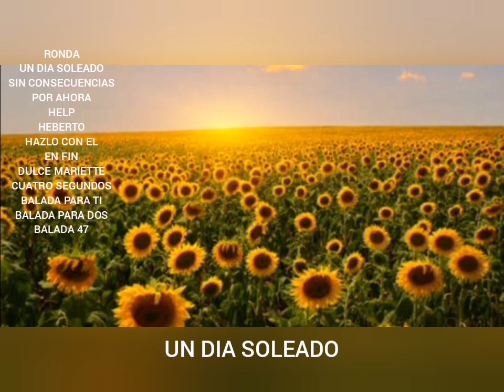RONDA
Categorías
Instrumental
Orquestada
Electrónica
Romántica
Original
Lírica